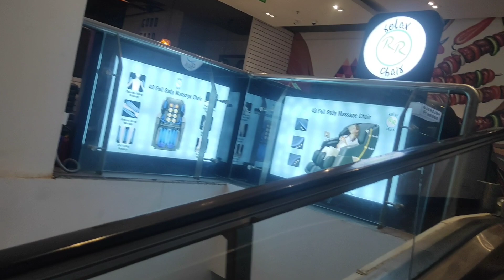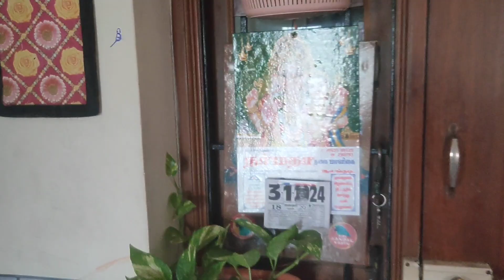2023 கடைசி நாள் outing vlog /mall/kids fun vlog/veg pulao recipe